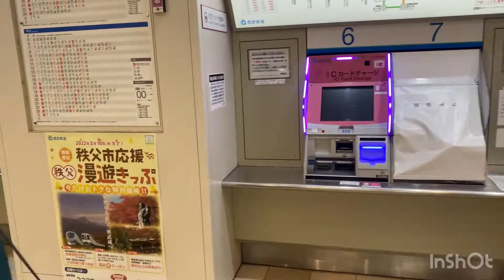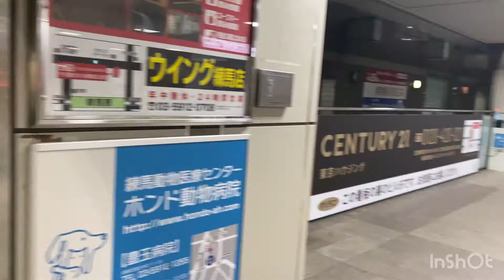Nerima Station Tokyo